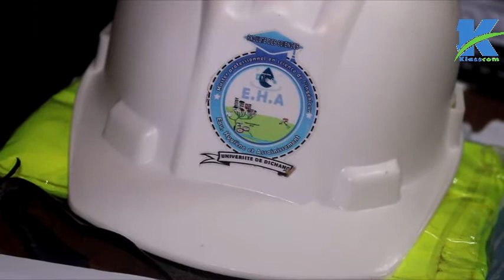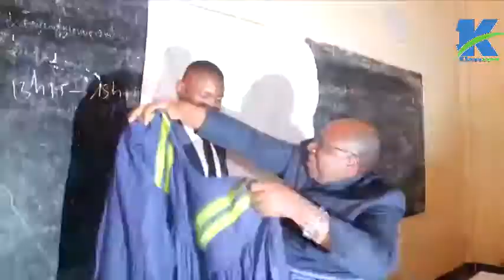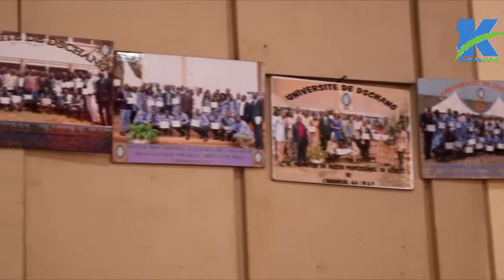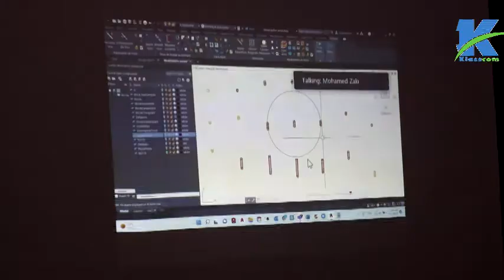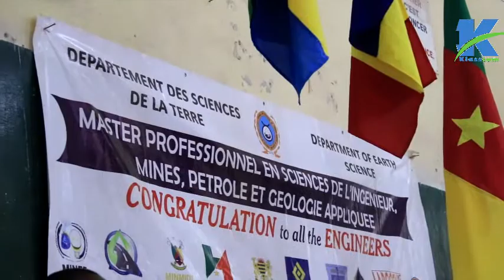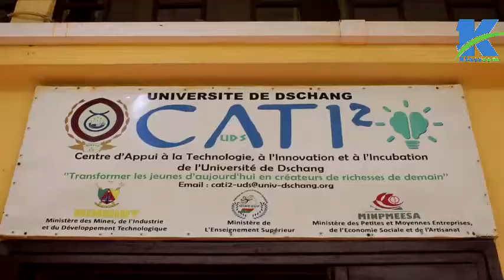Des Masters pro de l'université de Dschang au service de la société .